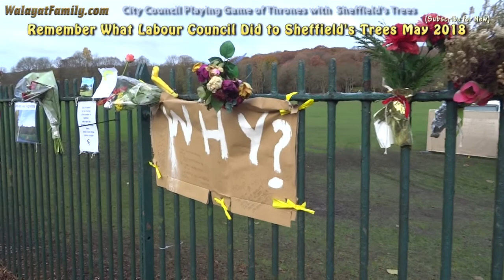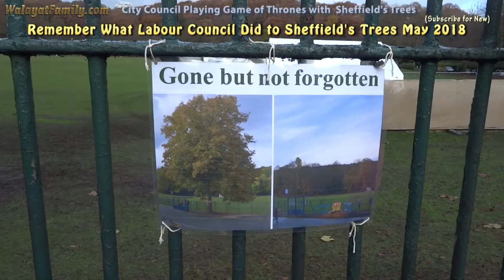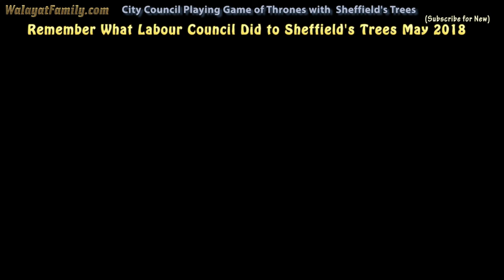Sheffield Tree Fellings - Professor Warns of Economic and Health Costs - Streets Ahead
Professor Nigel Dunnett of the University of Sheffield today on BBC Look North warned of the economic and health consequences of the Amey / Labour City Council's extensive Sheffield trees felling programme that is now entering it's final stages with just 10% of 6000 targeted trees remaining standing. Whist the Council continues with is court case against Tree campaigners.

If you enjoyed this video then please support our YouTube channel